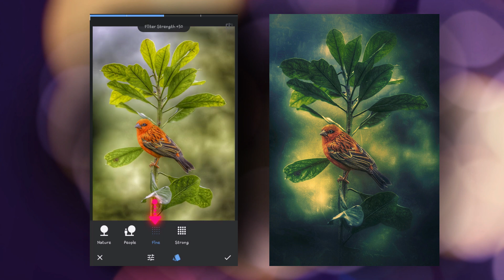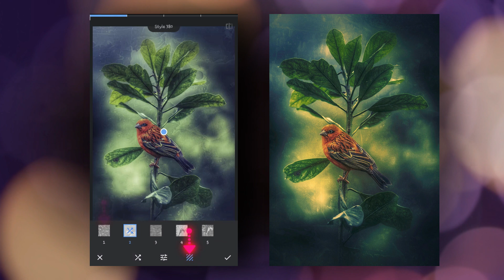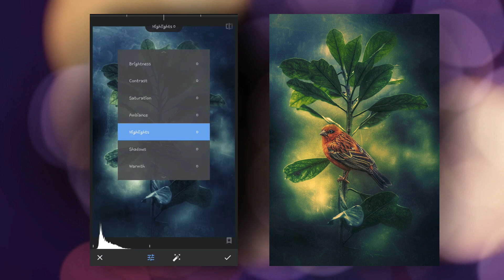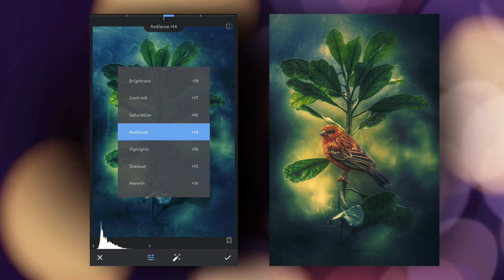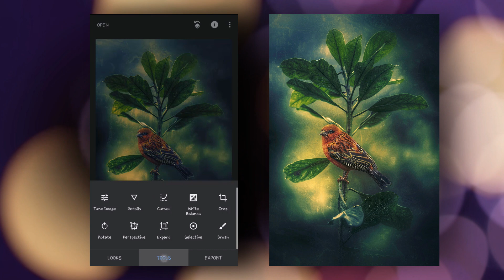Snapseed GRUNGE FILTER Effects - Transform a Photo into Painting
A practical and simple Snapseed tutorial on how to change a photo to look like a painting by setting filters on the Snapseed tool which are very easy to apply.

and enjoy friends :)

Chapters:
00:00 Intro bird photo painting artwork
00:27 For painting effect use HDR Scape
00:50 For painting textures Grunge Filter
02:35 Color compositions go to Tune Images
03:26 More+ yellow luminosity White Balance
03:52 A little photo retouching use: Details
04:24 Give more light glow with Vignette
04:55 All Done! Thanks friends :)

Cheers and Joy!